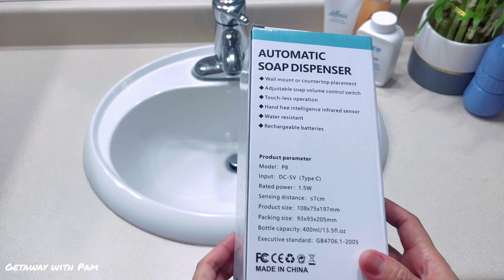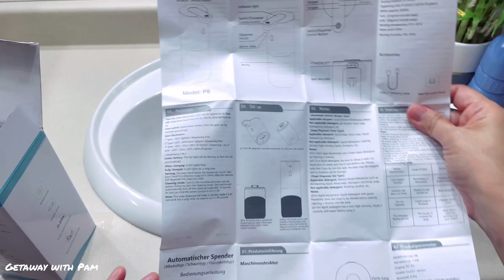Automatic USB Charging Soap Dispenser || Unboxing BOLWEO 2022 Minimalist Design Soap Dispenser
Unboxing soap dispenser, is it worth it?

Limited-time deal: Automatic Soap Dispenser,BOLWEO 2022 New Minimalist Design Touchless Soap Dispenser USB C Rechargeable 13.5 oz 400 ml 4 Level Waterproof for Bathroom Kitchen School Hospital

👍COMMENT if you are a fellow video creator, let me support you too.

FB page & IG: Getaway with Pam

Health & Wellness Personal and Home Products- Switch to Natural Environment Friendly products.. order and/or Earn Extra:
Melaleuca.com(Pamela Escritor)